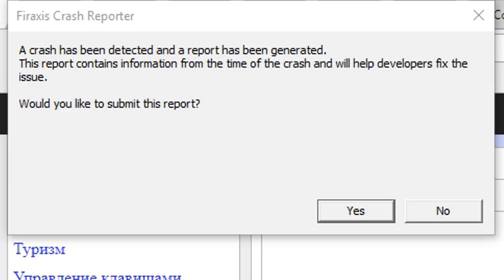Корея против всех! Серия №3: Дебильные континенты (Ходы 67-88). Civilization VI: Rise & Fall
Продолжаем играть за нации из дополнения Rise & Fall! В этой партии я играю за Корею против семерых соперников: Япония, Греция Перикла, Мапуче, Россия, Германия, Кри, Ацтеки. Карта традиционная - Пангея, но с отключенной научной победой. Сможет ли Корея отдоминировать всю планету?